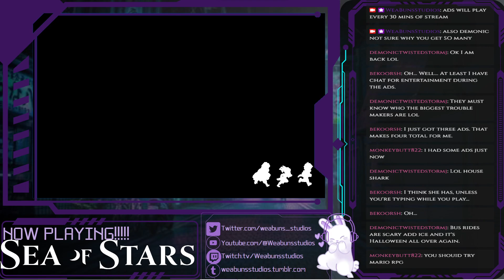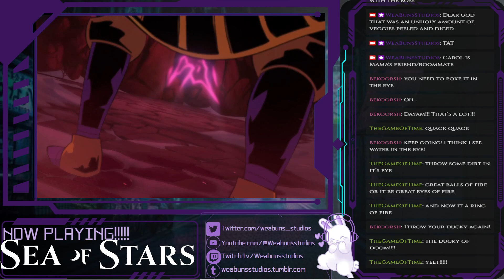Sea of Stars | Live Gameplay | Keldrick's Jedi career ends, becomes pirate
Keldrick's Jedi career ends before it can start, and so instead, he becomes a pirate on the Sea of Stars!

Join Belbet and Keldrick on Twitch for games and fun!

Monday - Keldrick Stream
Wednesday - Belbet Stream
Friday - Couple Play